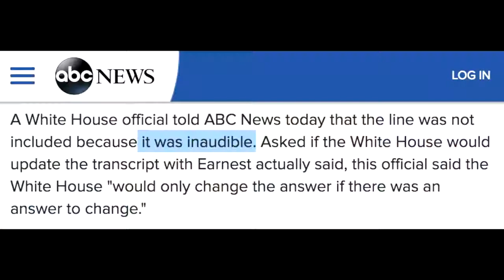How the White House Was Caught Scrubbing An Official Transcript And Refused To Fix It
Catégorie
Actualités et politique
Licence
Vidéos sources
Visualiser les attributions